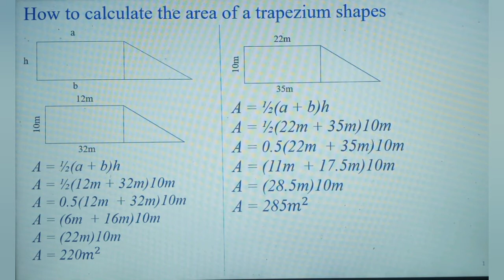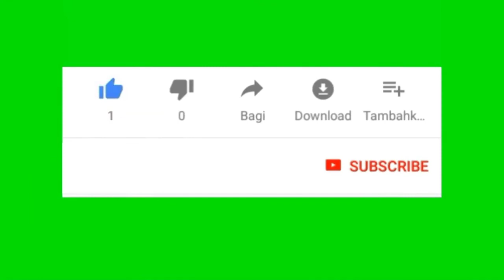area of trapezium